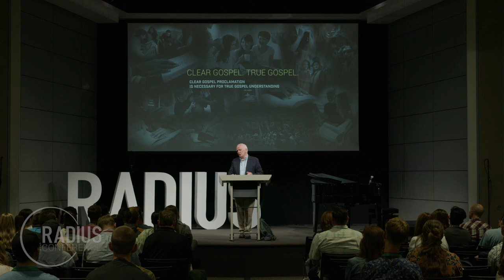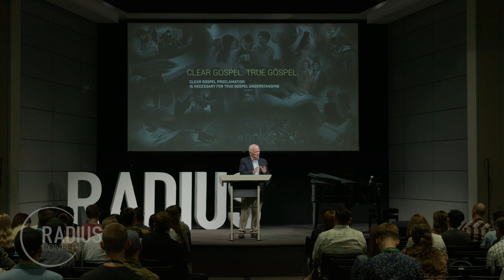IAN HAMILTON: LIFE AND LEGACY OF WILLIAM CHALMERS BURNS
William Chalmers Burns, though not as known in our day, was one of the great missionaries of the 19th Century. Burns was a trusted friend and co-pastor to Robert Murray M’Cheyne and contemporary of Hudson Taylor with each having a wonderful impact on each other’s ministries in China. Burns understanding of language fluency, perseverance through trials, and being a “man of the book” are examples to us today.

William Chalmers Burns, though not as known in our day, was one of the great missionaries of the 19th Century. Burns was a trusted friend and co-pastor to Robert Murray M’Cheyne as well as a contemporary of Hudson Taylor with each having a wonderful impact on each other’s ministries in China. Burns understanding of language fluency, perseverance through trials, and being a “man of the Book” are relevant examples to us today.

Check out this this sneak peak interview on the life William Chalmers Burns by The Mission podcast with Ian Hamilton.

OUR NEXT CONFERENCE:
The Missionary Conference
October 16-18, 2024
Jacksonville, FL